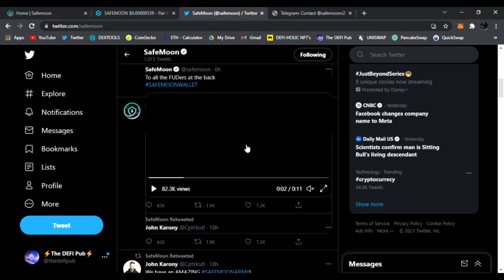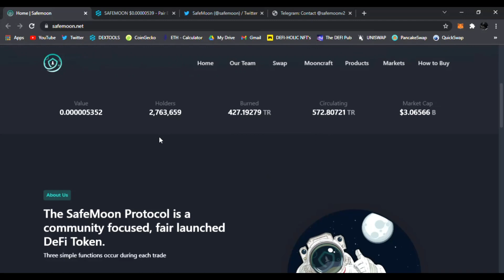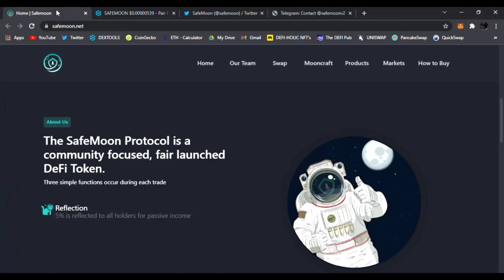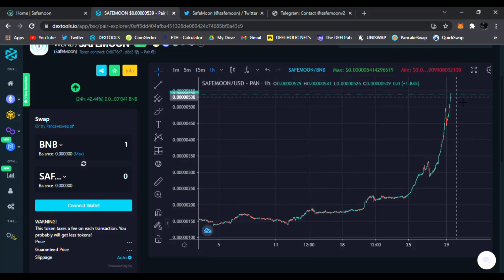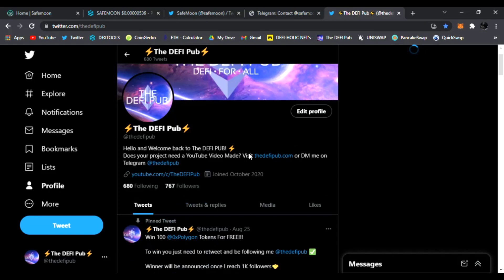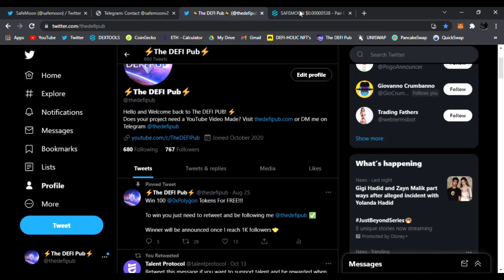SafeMoon | On A Huge Moon Mission!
Today we'll be talking about SafeMoon - ($SAFEMOON) HAS LANDED - Download on the App Store & Google Play